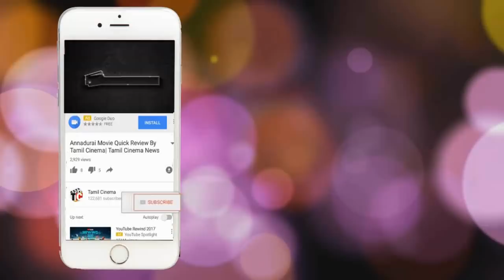பணத்துக்காக பக்கத்துவீட்டு பெண்ணை கொன்ற வாலிபர் கைது!!| Tamil Cinema News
Husband  and wife working in call center neighbour killed for see his theif in her home ..after he killed he went cinema